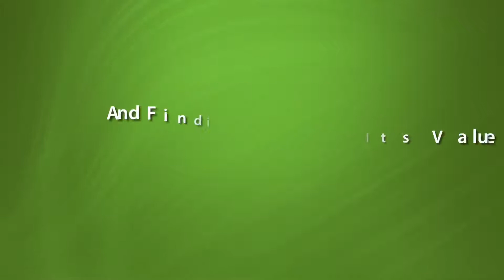Tampa Commercial Landscape Design Services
- Tampa Bay's Premier Residential and Commercial Landscape Design Service.

Dreaming of beautiful landscaping for your property's yard. Our landscape designers services in Tampa Florida are here to help your dreams come true.

Our company has serviced many regions of the country, including the states of Georgia, Hawaii, and Florida. We specialize in commercial and  residential landscape maintenance and design.